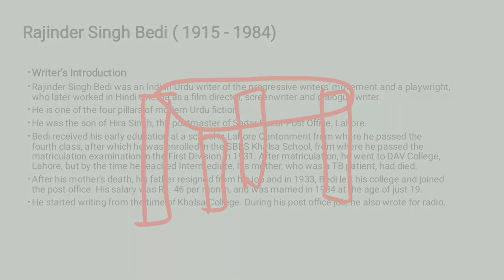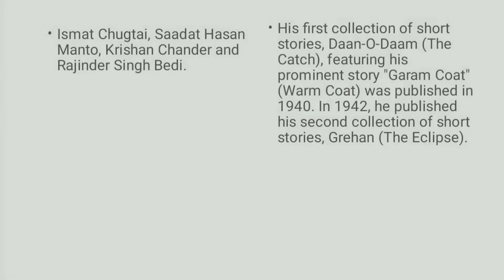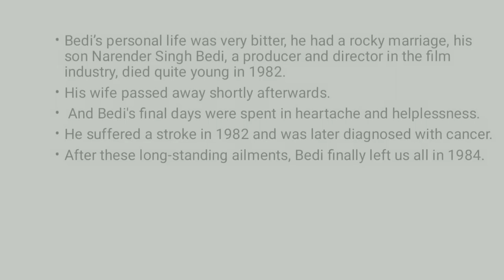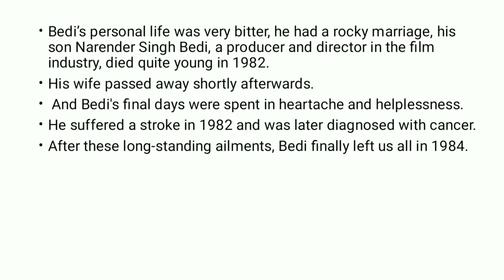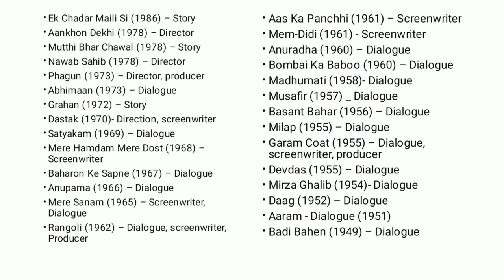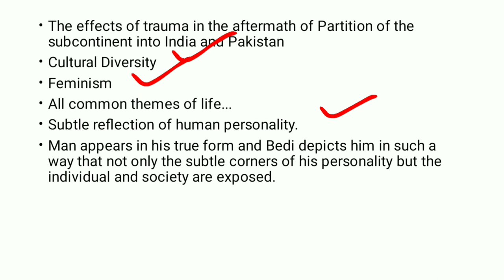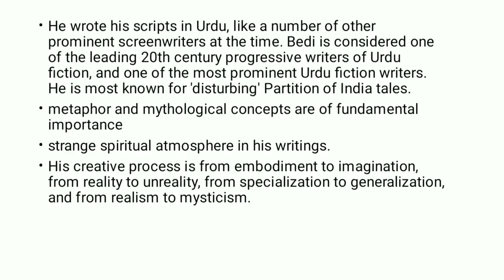Rajinder Singh Bedi Biography Works Style and Themes explained in Urdu/Hindi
Rajinder Singh Bedi as a writer